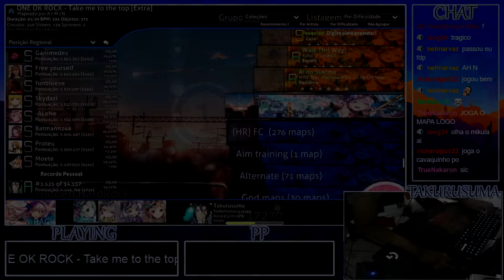O dia em que o Mouseeasy me gankou